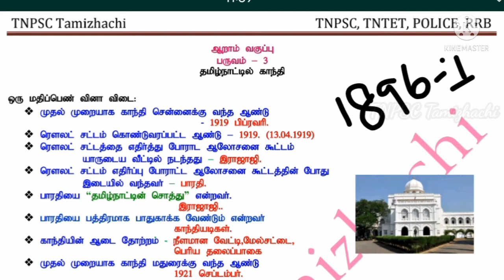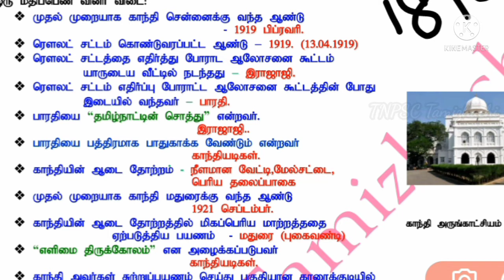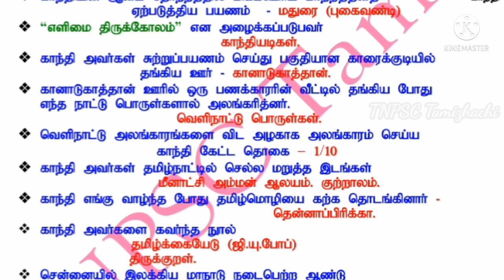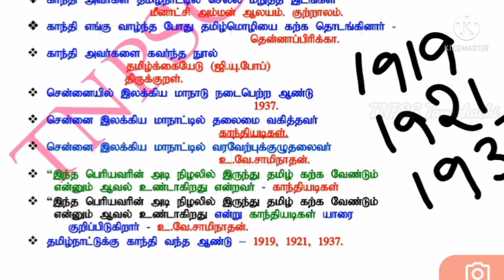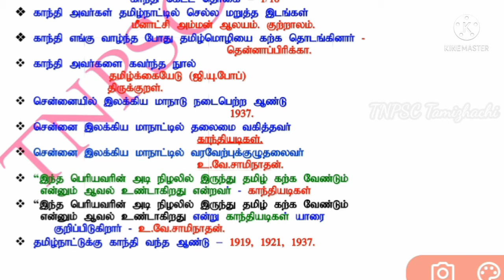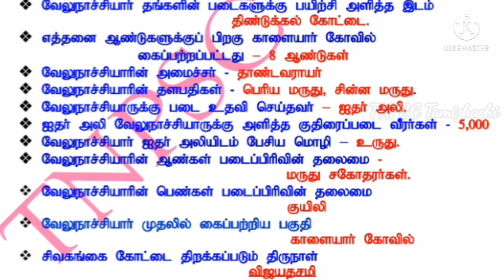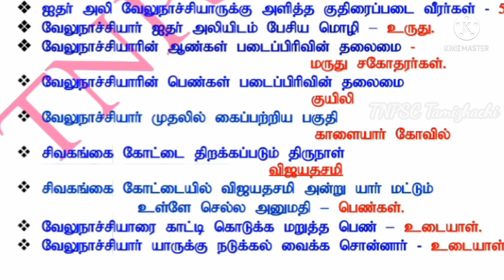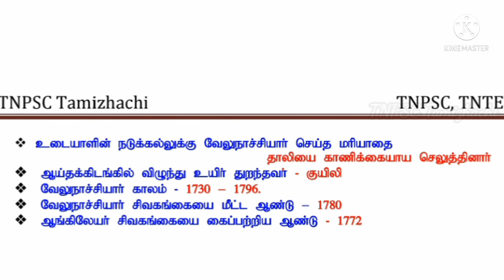6thTamil/Tamilnatil Ganthi &Velunatchiyar/Full One Mark QA/New Book